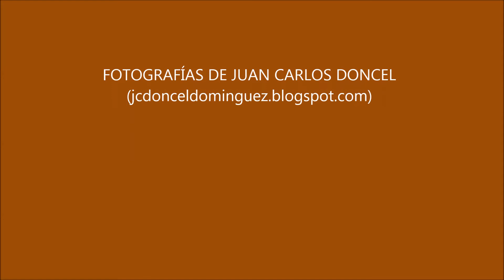Fotografías de la Sierra de Gata. Estaciones del año.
Selección de mis fotografías de la Sierra de Gata, la mayoría de ellas no publicadas hasta ahora en mi blog ENTRE MONTAÑAS.
Para ver comentarios y una selección de fotos que completan el vídeo